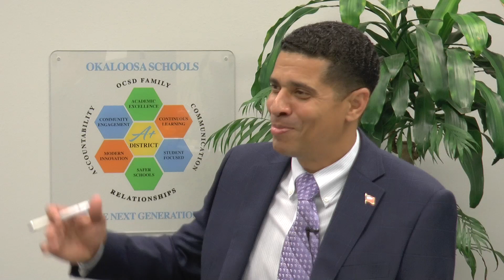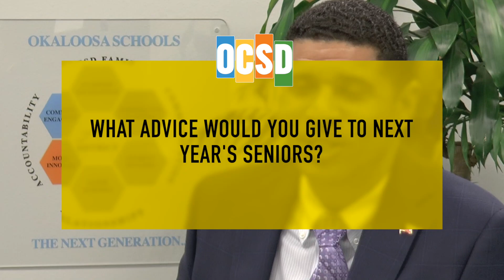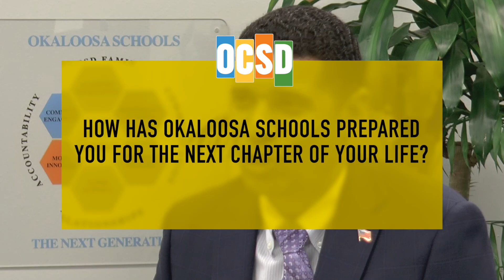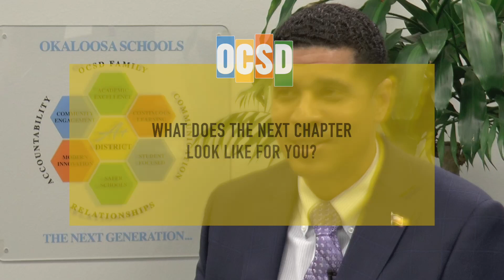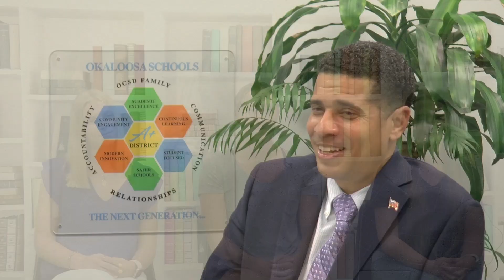Superintendent Chambers Interviews Seniors, Episode 2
Superintendent Chambers interviews Seniors from Baker, Niceville, and Laurel Hill about their experience and journey in the Okaloosa County School District.